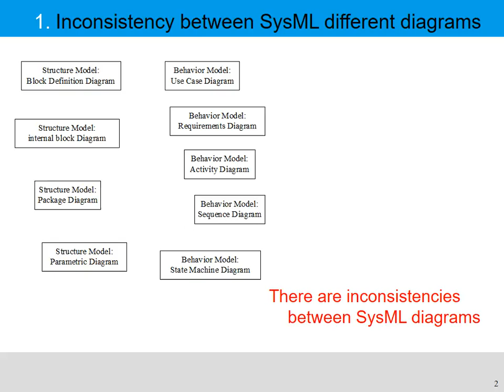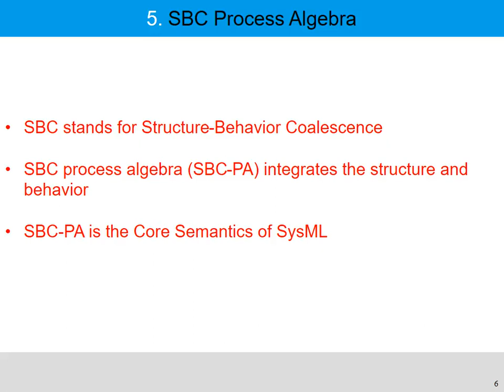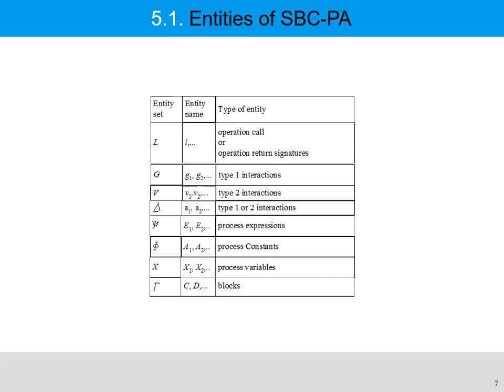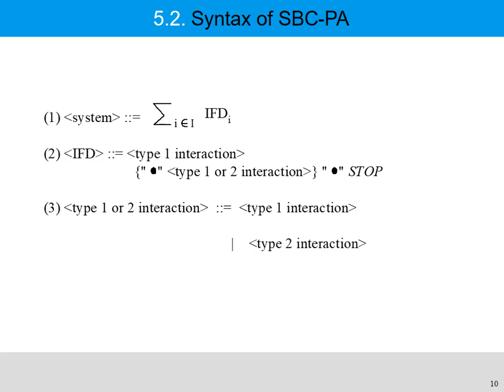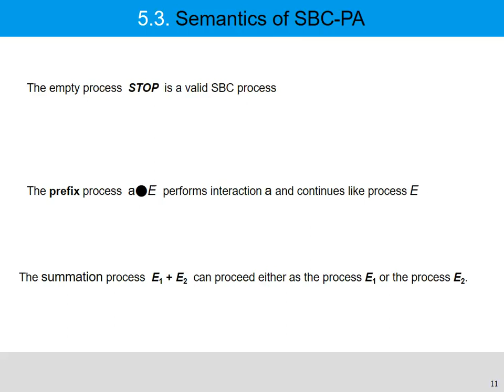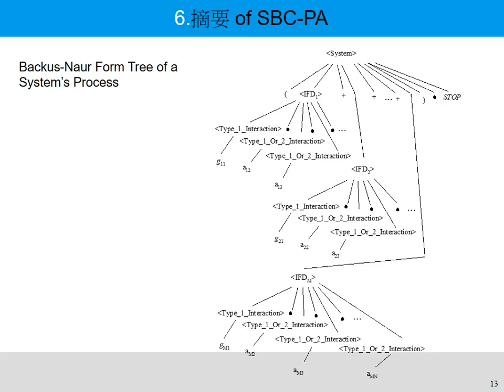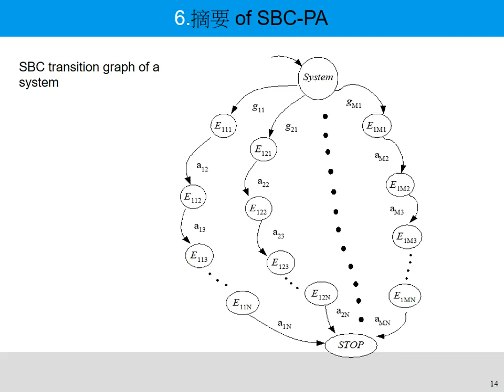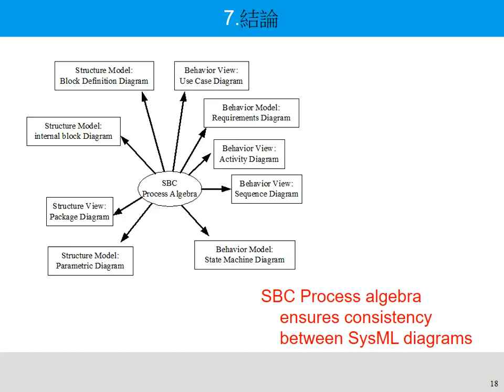使用 SBC Process Algebra 當作 SysML 元模型 20181216